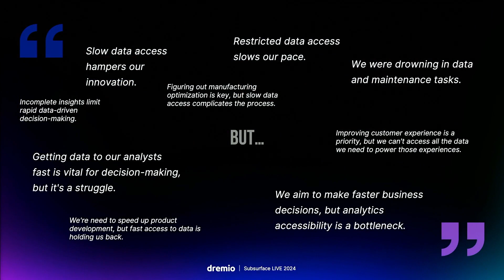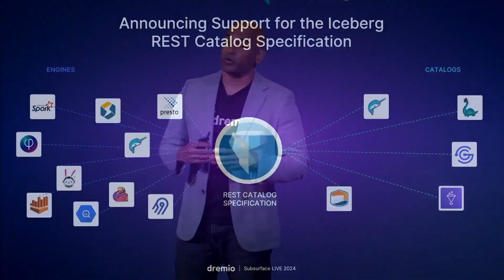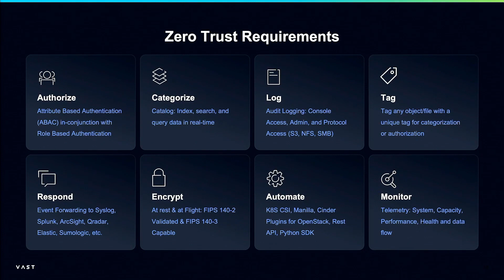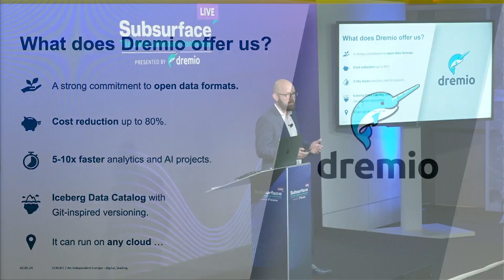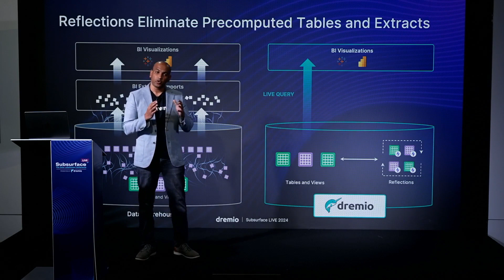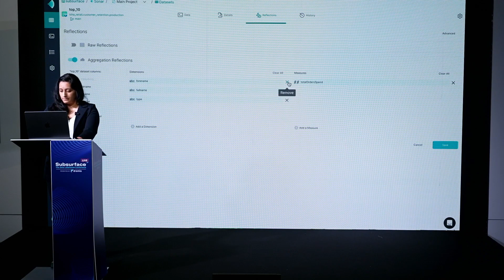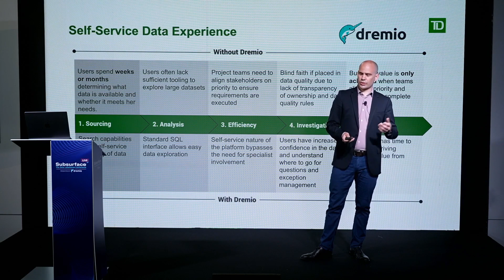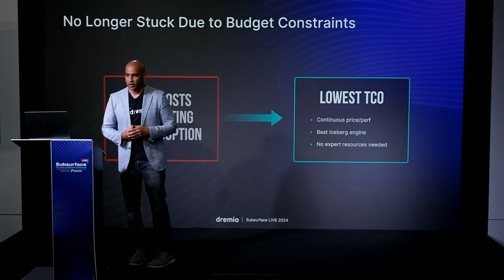Keynote: Freedom, Creativity, and Results - The Promise of Open and Autonomous Data Platforms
Sendur Sellakumar, CEO of Dremio, alongside industry leaders, will illuminate the critical role of open architectures and user self service in fostering innovation. The keynote will focus on dismantling barriers to better insights and applications by making open technologies more accessible and cost-effective.

Through a blend of technology and real-world applications shared by customers, the session will demonstrate how the combination of open platforms, self service capabilities, and autonomous innovations are driving significant results at some of the top organizations in the world.

This keynote promises to offer a vision where the freedom provided by open architectures, combined with innovative technology, equips analysts, data scientists and engineers with the tools they need to explore, innovate, and deliver.

Keynote Speakers:
Sendur Sellakumar, CEO of Dremio
Isha Sharma, Sr. Director, Product Management of Dremio
Colleen Tartow, Field CTO, Head of Strategy of VAST Data
Benjamin Schweizer, Domain Product Owner of StackIT
Karl Smolka, Associate Vice President, Data Platform & Analytics of TD Securities

Session ID: KY001